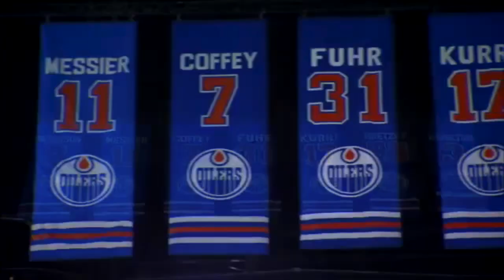Edmonton Oilers 2013 - 2014 Intro